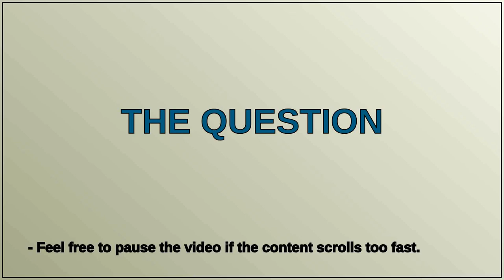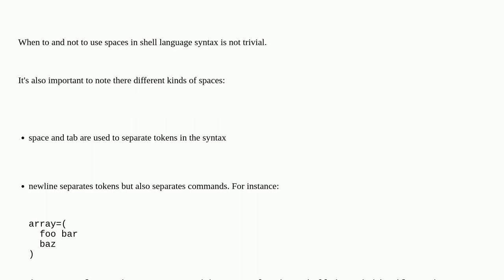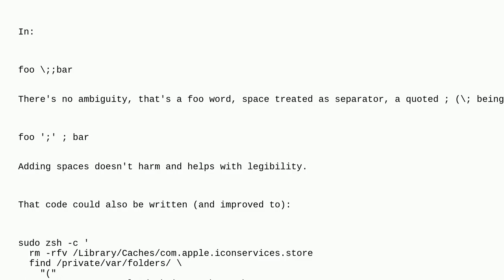Unix: To understand spaces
To understand spaces

A special thanks goes out to the community

  zsh bash